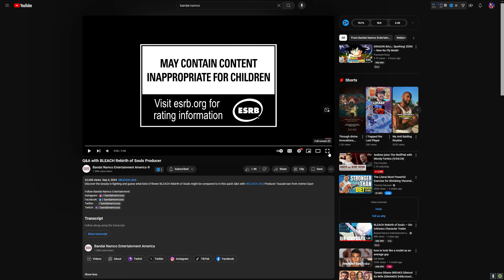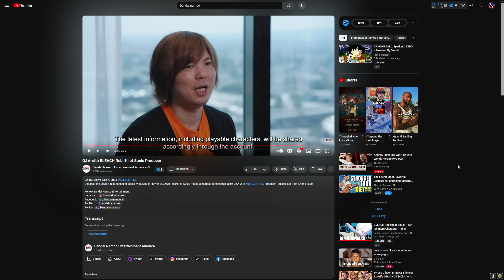New Bleach Rebirth of Souls Q&A Gives Me Hope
Bandai namco dropped a bleach rebirth of souls Q&A with producer tsuzuki. This new bleach rebirth of souls news gives me hope as the producer seems passionate for this project.